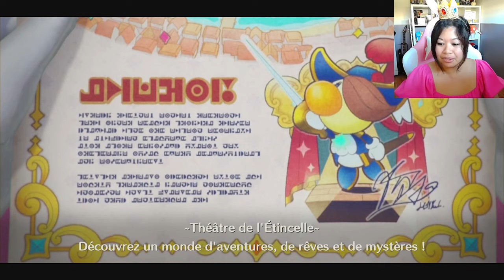LET’S PLAY DÉCOUVERTE : PRINCESS PEACH SHOWTIME 👑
Hello ! On se retrouve sur Princess Peach Showtime pour vous montrer mes premiers pas sur ce jeu !
Direction le théâtre de l'étincelle, en scène et ACTION !

Merci @NintendoFR pour le jeu !

.:｡✿*ﾟ‘ﾟ･✿.｡.:* *.:｡✿*ﾟ’ﾟ･✿.｡.:* *.:｡✿*ﾟ¨ﾟ✎･ ✿.｡.:* *.:｡✿

🙂 ° Envie de me soutenir ?

🕹️ Viens me voir en Live sur Twitch :D